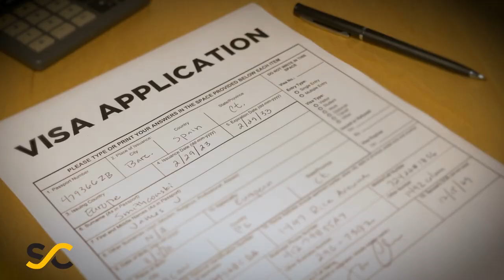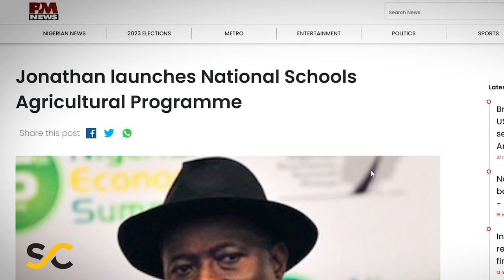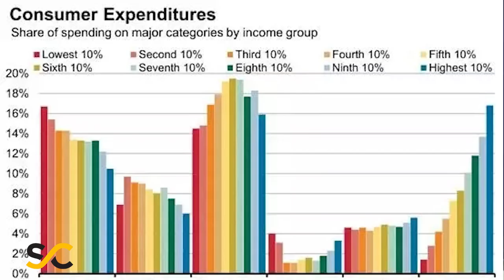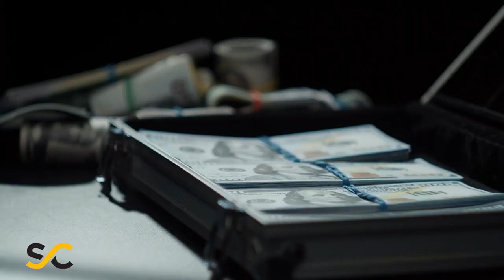Africa's youngest Billionaire Mo Dewji shares his 3 secrets of making $1.5B in Africa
in this video, the youngest billionaire in Africa, Mo Dewji gives advice on how you can make a lot of money in Africa

If you like my videos, then, I have something even better for you.

I have written a few books which have changed THOUSANDS of lives and I have a business University (African Business University, A.B.U) where you can learn how to build a business in Africa, from me.

Download my free business book (13 Secrets School Did Not Teach You about How to Be Rich) here;

Just download and read.

If you want to buy any of my other books and courses, click here;

If you wish to join the African Business University (A.B.U) and take your courses online, Click Here;

*** Please DON'T  buy any of my books or join the African Business University if you've not read my free book.

This is because you might not like my perspective about life or money so it's better to check my free book first.

If you hate me after reading my free book (as some people do), that's a good sign that you shouldn't waste your money on my books or courses.